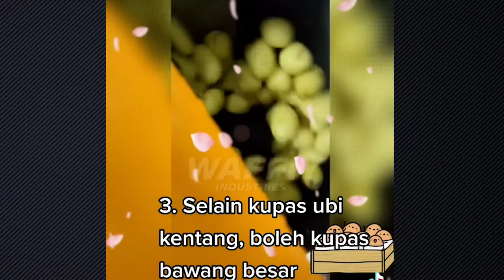MAI KAMI SHARE SIKIT MESIN YANG DIGUNAKAN UNTUK PROSES KENTANG PARA USAHAWAN! TIPTOP HABIS NI!